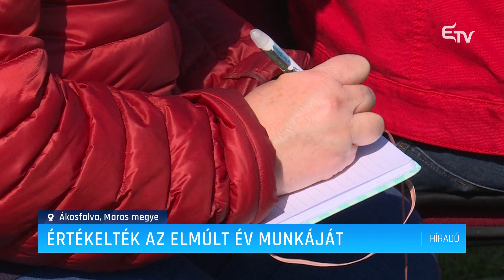Értékelték az elmúlt év munkáját – Erdélyi Magyar Televízió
Maros megyében is kikérték a közösség véleményét az RMDSZ kormányzati tevékenységével kapcsolatban. A csaknem 2 hónapig zajló A közösségért kormányzunk kampány során nagyrészt pozitív visszajelzéseket fogalmaztak meg a Maros megyeiek, ugyanakkor igényeiket is jelezték a szövetség képviselőinek.